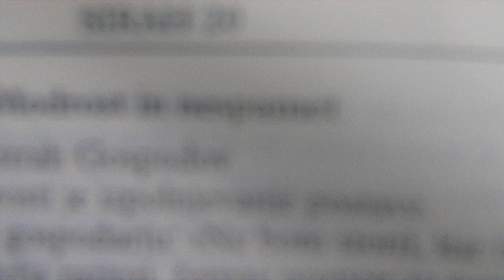MODROST IN NESPAMET